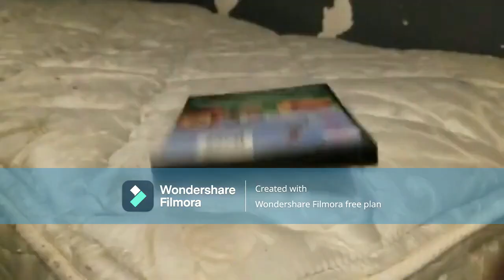6th Greatest Crossover 13 Greatest Nightmare 6 In Candle Cove